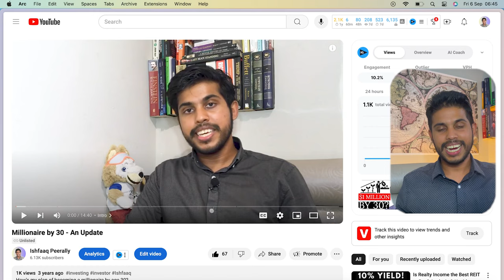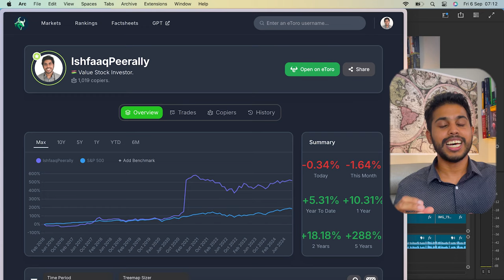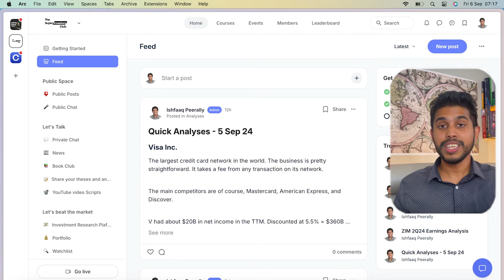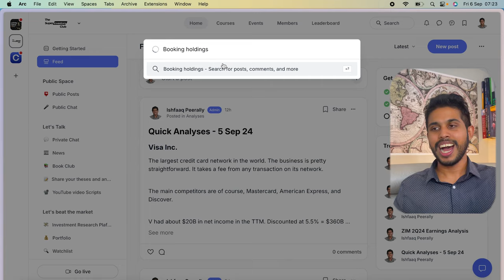I failed.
An update on my goal of becoming a millionaire by the age of 30

In this video, I share the hard truths and lessons learned from my journey of trying to become a millionaire by 30 through stock market investments. Despite achieving a 32% annual return, I fell short of my financial goal. Join me as I explore what went wrong, the mistakes I made, and the valuable insights I've gained along the way. If you're interested in realistic investing, long-term growth, and the challenges of building wealth, this video is for you.

Overview:
When I started my YouTube journey, I set a goal to become a millionaire by the age of 30. Today, I’m reflecting on why I didn’t reach that milestone and what you can learn from my experience. From high returns on stock market investments to mistakes that cost me, this video dives deep into the realities of investing and why becoming a millionaire in just a few years is not as straightforward as it seems. Whether you're an aspiring investor or just curious about the ups and downs of the financial world, this video will provide you with practical insights and honest reflections.